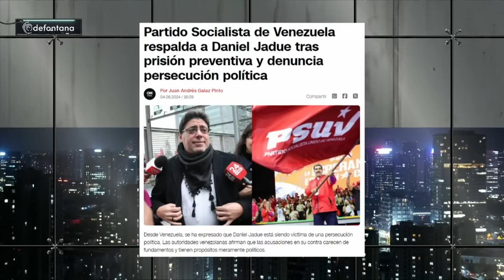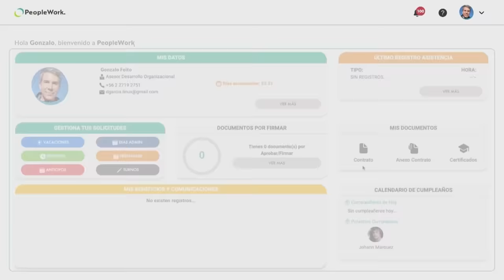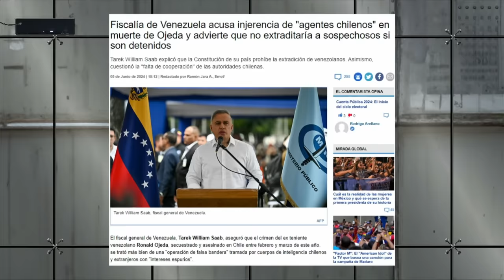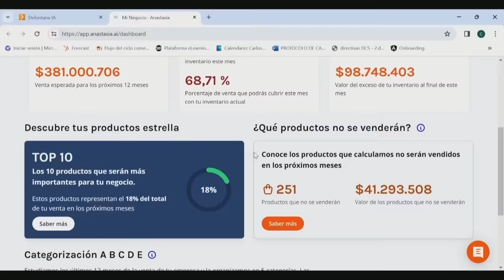Capítulo 58/ Temporada 4